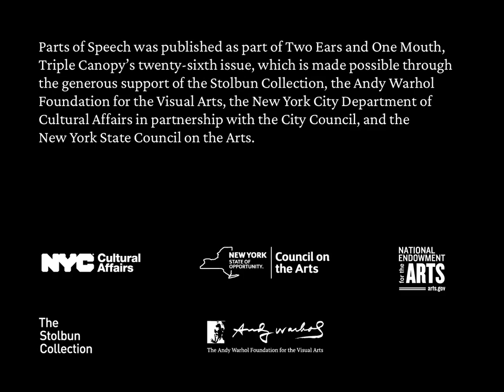Julio Torres: On Labor and Management | Triple Canopy and Public Fiction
“When you see a hog, you see a garbage disposal; when you see a little bird, you see … whatever he wants to be.” A comedian gives voice to the hog who eats trash for the Flintstones: he petitions the boss for a promotion, only to realize that a dead-end job is his destiny.

This video documents “On Labor and Management,” a performance by the comedian and writer Julio Torres. The performance occurred on May 24, 2019, as a contribution to Parts of Speech, an exhibition organized by Triple Canopy and Public Fiction with the Museum of Contemporary Art Chicago. Torres, who works on Saturday Night Live, cowrites, coproduces, and stars in Los Espookys.

To read Torres’s script and view Parts of Speech contributions by Steffani Jemison, Hari Kunzru, Tomeka Reid, Christopher Kulendran Thomas, and Astra Taylor,

Video produced and edited by Triple Canopy. Animation by Lucy Jones.

Julio Torres is a comedian and writer who was born in El Salvador and lives in New York.

“On Labor and Management” was published as part of Two Ears and One Mouth, Triple Canopy’s twenty-sixth issue, which is made possible through the generous support of the Stolbun Collection, the Andy Warhol Foundation for the Visual Arts, the National Endowment for the Arts, the New York State Council on the Arts, and the New York City Department of Cultural Affairs in partnership with the City Council.